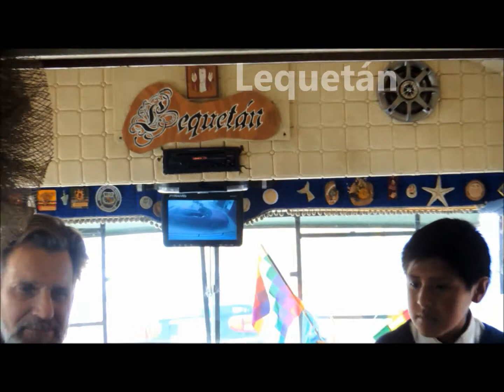Lequetán en Potosi con el GRUPO RAISAL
camino de Sucre a Uyuni, pasamos por Potosi, donde debíamos cambiar un neumático. la gomería aqui las atienden tanto las mujeres como los hombres. en nuestro caso , una mujer, con gran habilidad cambió nuestra cámara. al llegar su hijo de la escuela nos ponemos a conversar y nos enteramos que le gusta la música, le gustaría tocar la batería, por ahora toca el bombo, es integrante de una banda de música compuesta en gran parte por toda su familia, unos componen, otros ejecutan instrumentos y otros cantan. entonces terminamos en nuestra casa camión con parte del grupo ejecutando sus temas. es importante difundirlos para que todos los puedan conocer. autentica música boliviana .